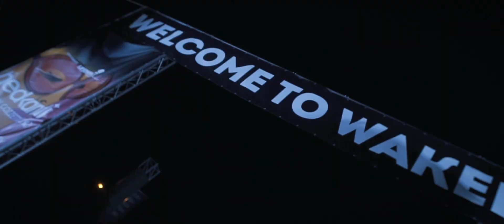Hed Kandi at Wakelake 2018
Summer opening party with Hed Kandi at Wakelake. Nathan Cozzetto, Ray Paeron, Tager storm stopped us from having an amazing night.